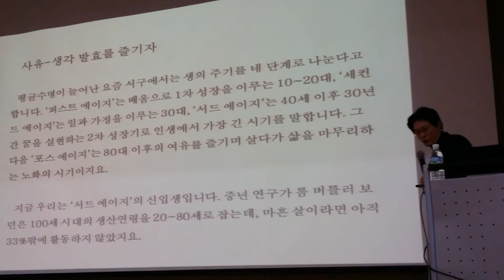성공직장인을 위한 글쓰기 특강 - 고두현 시인"실력이 경쟁력이다"(7)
성공직장인을 위한 글쓰기 특강 - 고두현 시인"실력이 경쟁력이다"
* 최고 명사와 함께하는 '프로페셔널 직장인 프로젝트!!
일시 : 2014.2.6(목) 7시30분
장소 : 홍대 카톨릭 청년회관 5층
후원 : 온라인 경영커뮤니티 연합회